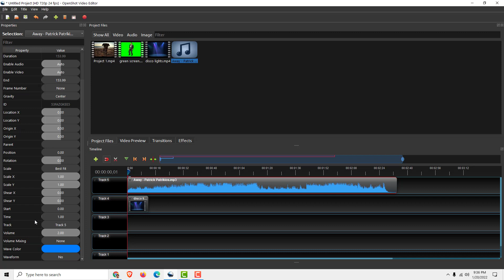OpenShot Video Editor Tutorial: How to Increase or Decrease Volume in Open Shot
Quick video on how to increase or decrease volume in OpenShot.